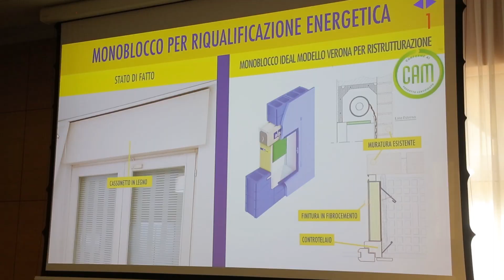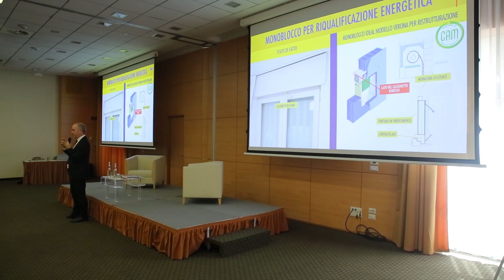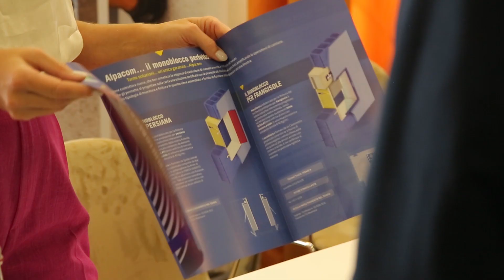Intervista a Edoardo Stella - ALPACOM - Padova 21 Settembre 2023